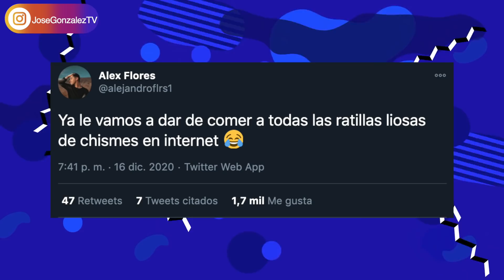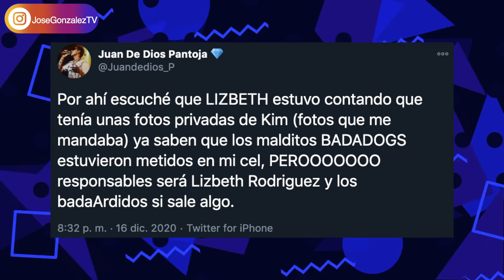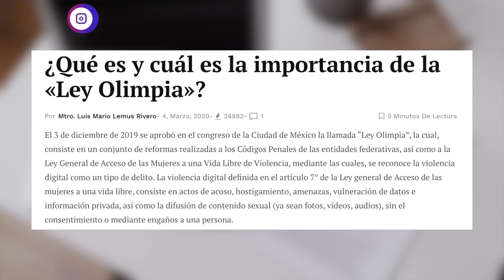BADABUN ACUSADO DE TENER FOTOS PRIVADAS DE KIM LOAIZA, JUAN DE DIOS RESPONDE A LIZBETH RODRIGUEZ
Sin embargo, el tema se salió de control después de que se hablara de fotografías privadas y una posible filtración de las mismas.